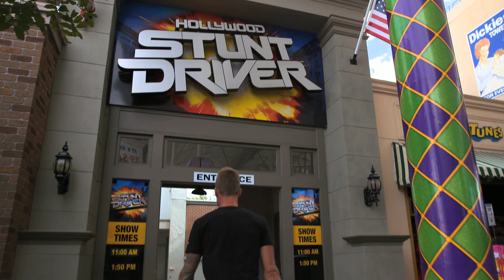Gold Coast Xplorer: Episode 2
Gold Coast Xplorer checks out Warner Bros. Movie World, V8 Supercars Official Driving Experience, Australian Kayaking Adventures, Coolangatta Sands Hostel and Adventure Parc.